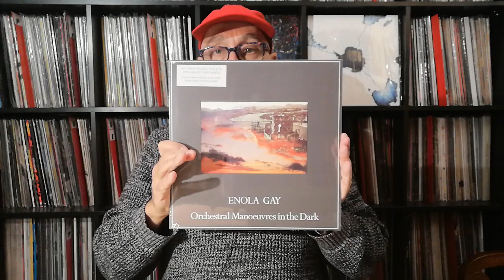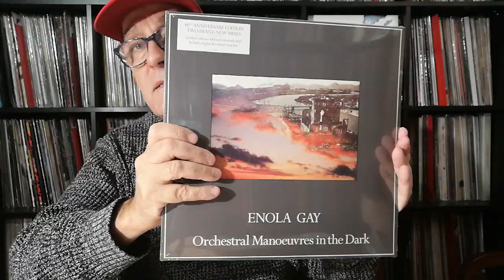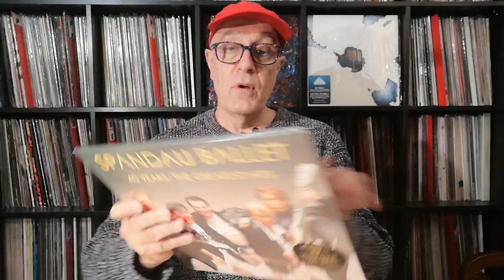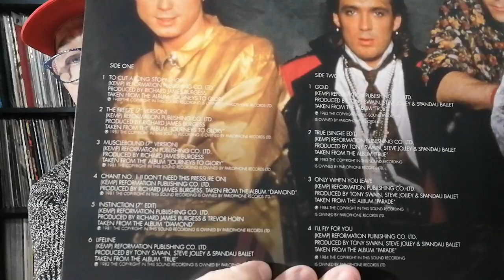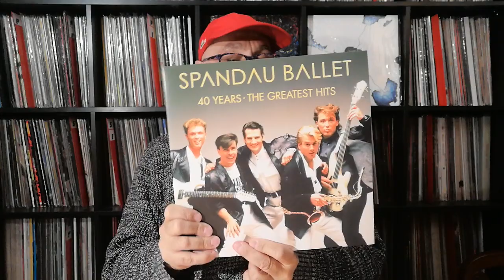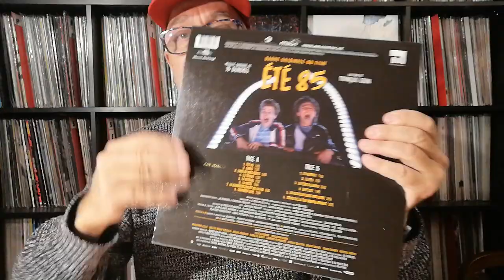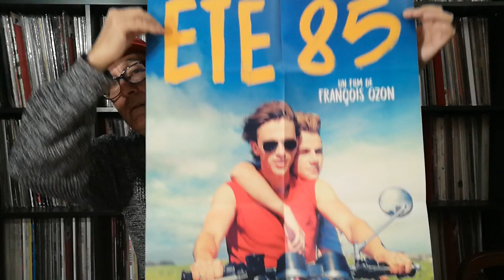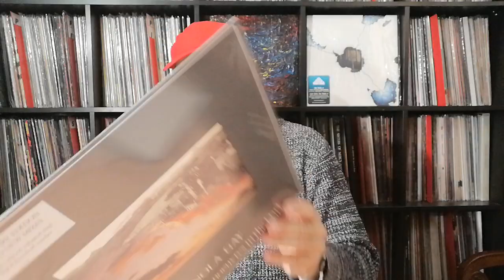Enola Gay - OMD - 1980-2020 Edition du 40ème Anniversaire en Vinyle & BO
Eté 85 Une BO de JB Dunckel LP 2020 & Un Film de François OZON 2020
Spandau Ballet & 40 Years The Greatest Hits 2LP 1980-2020
Enola Gay & OMD - Edition du 40ème Anniversaire Maxi 2020